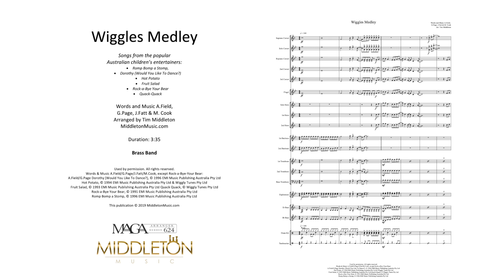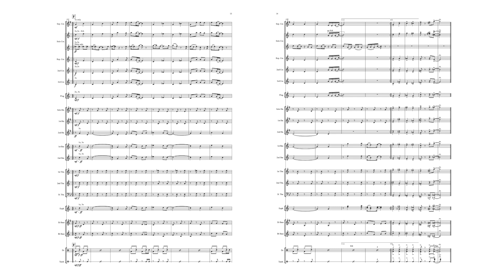Wiggles Medley (Brass Band Arrangement)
This arrangement features a number of tunes from the popular children's group The Wiggles. The songs include: Romp Bomp a Stomp, Rock-a-bye Your Bear, Hot Potato, Quack Quack, Fruit Salad and Dorothy (Would you like to dance).